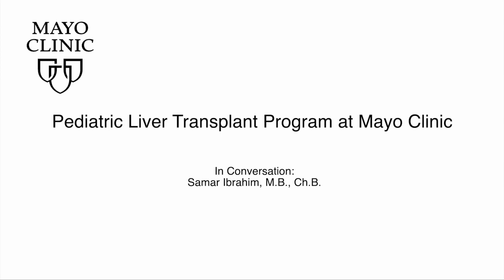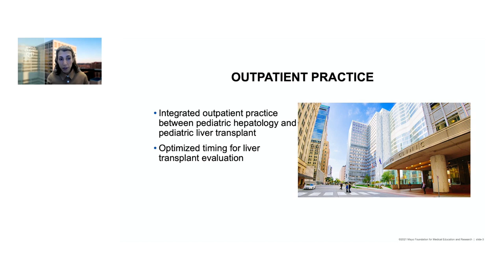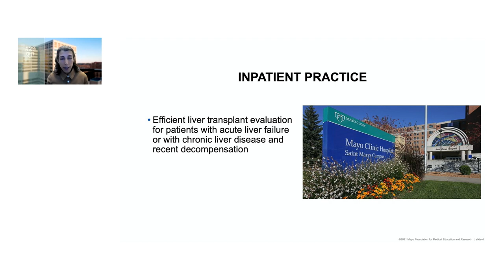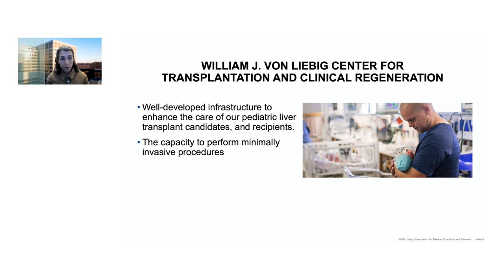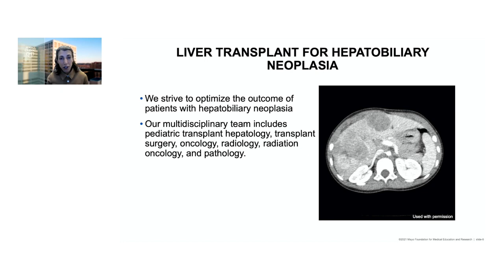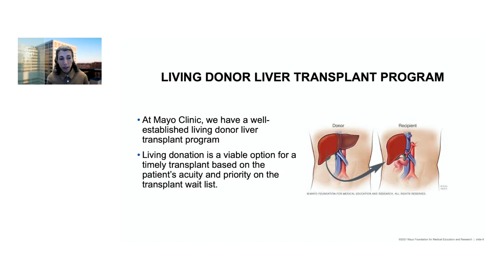Pediatric liver transplant program at Mayo Clinic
Samar H. Ibrahim, M.B., Ch.B., pediatric gastroenterologist at Mayo Clinic, gives an overview of the pediatric liver transplant program at Mayo Clinic's campus in Rochester, Minnesota. The program offers both in- and outpatient clinic settings where Mayo experts specialize in treating pediatric patients with acute liver failure, chronic liver diseases, metabolic and genetic diseases of the liver, and liver cancers. As part of the nation's largest transplant center, the pediatric liver transplant team can partner with multidisciplinary team members, creating an environment of collaboration and resources to achieve strong outcomes for patients.